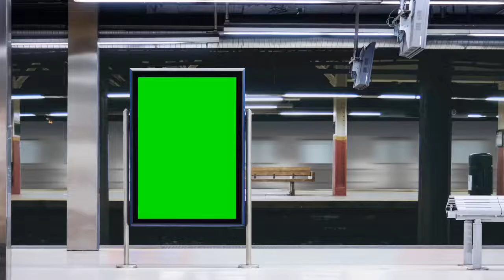DI BALIK LAYAR HAFLAH AL-QUR'AN MASJID AL-MADINAH CILEDUG - KARANG TENGAH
RUTINITAS KEBAIKAN TAHUNAN MMA AL-MADINAH LAYAK DI CONTOH MASJID LAINNYA#dmikarangtengah#kominko